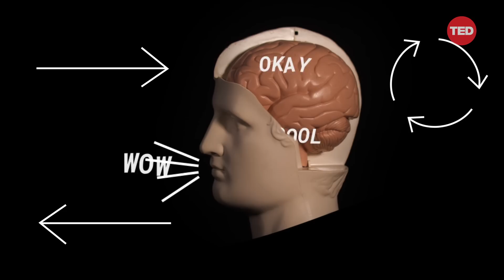How a Worm Could Save Humanity From Bad AI | Ramin Hasani | TED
What if AI could think and adapt like a real brain? TED Fellow and AI scientist Ramin Hasani shares how liquid neural networks — a new, more flexible AI technology inspired by physics and living brains — could transform how we solve complex problems. (Recorded at TED Fellows Films 2024 on April 16, 2024)

Follow TED!